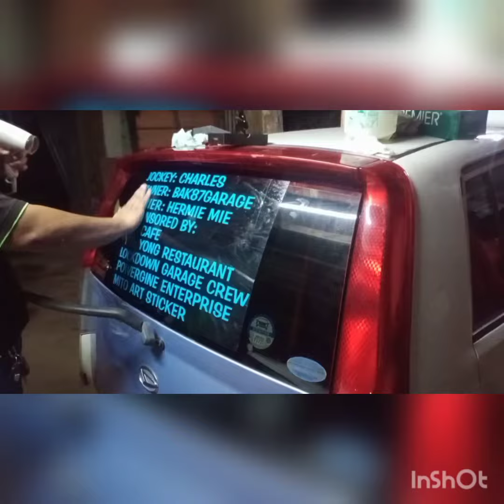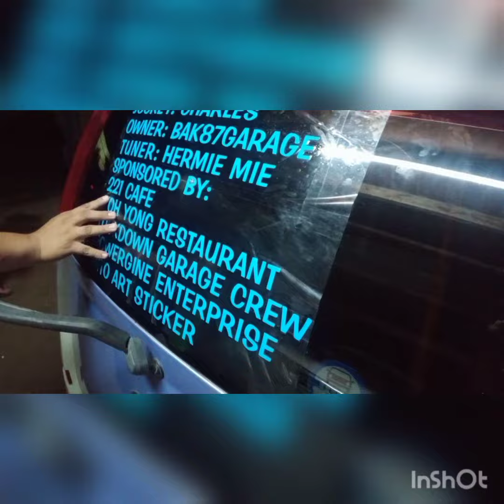Drag Tawau..Akan berangkat..bersaing kategory True Street 1.0